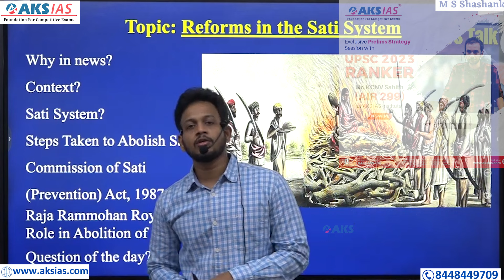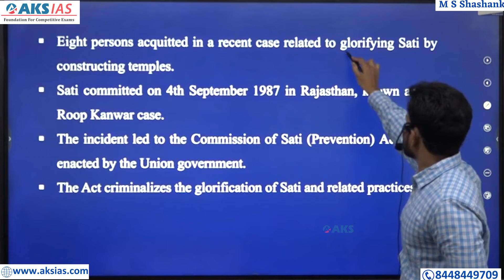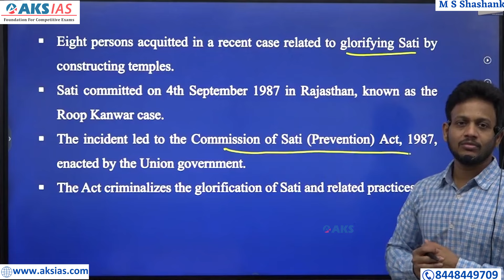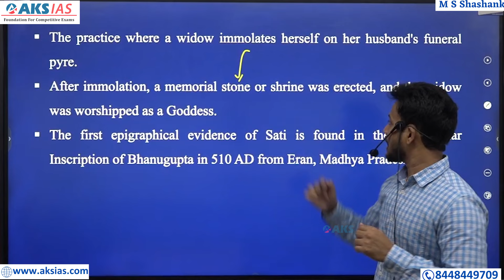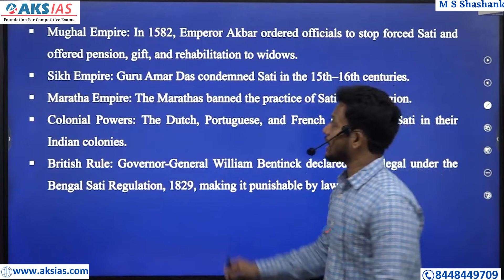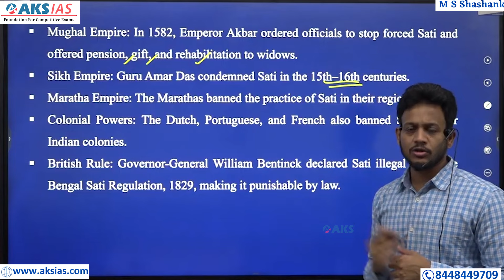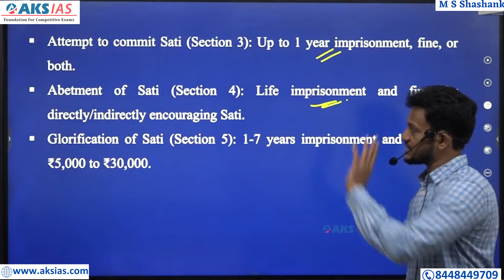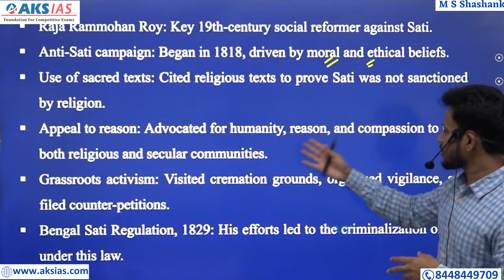సతీ వ్యవస్థలో సంస్కరణలు Reforms in the Sati System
To Download our Mobile App:
*Android : AKS IAS App

*Apple/iOS users:
Download MY INSTITUTE App from App Store
Login with ORG :AKS